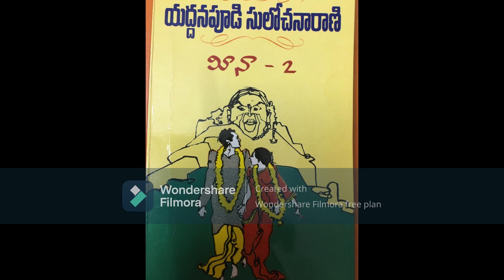meena part 2 episode 8